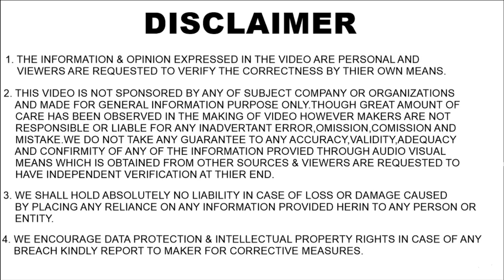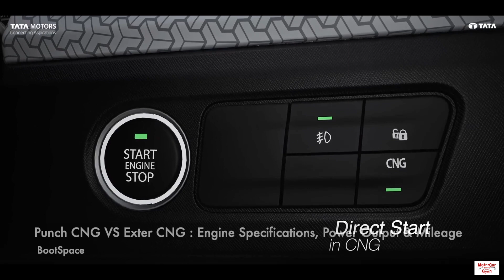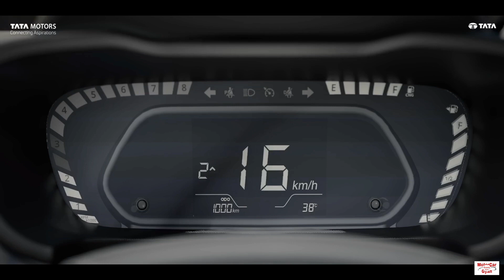Tata Punch CNG Mileage & Boot Space ! Punch CNG Vs Exter CNG Mileage, Engine Power Output, Boot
Tata Motors finally released Punch CNG ARAI mileage data. Where Tata Punch CNG did great. Now it will be hard for Hyundai Exter CNG to give competition. Tata Punch CNG is cheaper than Hyundai Exter CNG. Tata Punch CNG produces more power than Hyundai Exter CNG.